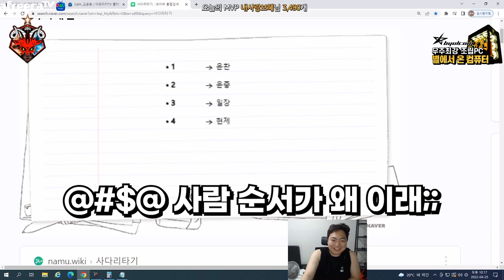STX소울 노브레인 듀오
220425 STX CK